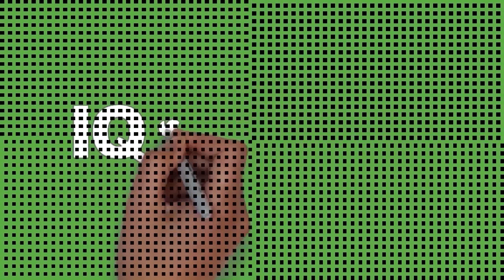selamat datang Bulan Maulid Qomarun Vocal Ar Ridwan Syiria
Bulan cinta Rasul , Bulan paling Mulia , bulan Kelahiran  Banginda tercinta  Nabi kita  Rasulullah SAW
بص على أنوار نبينا ... فرقة الرضوان السيد عبد القادر المرعشلي